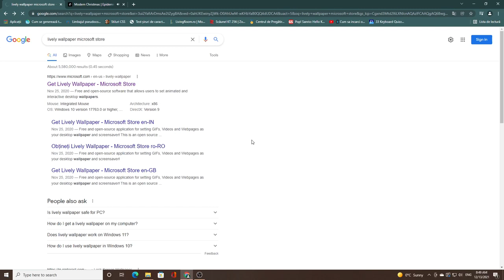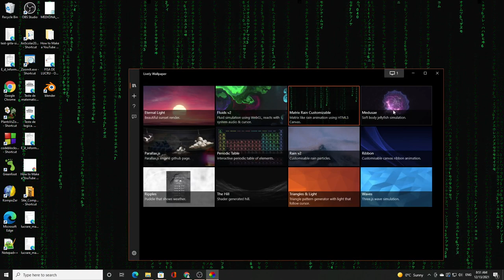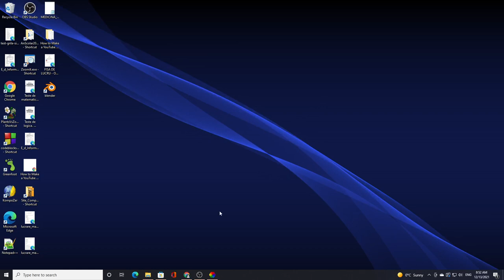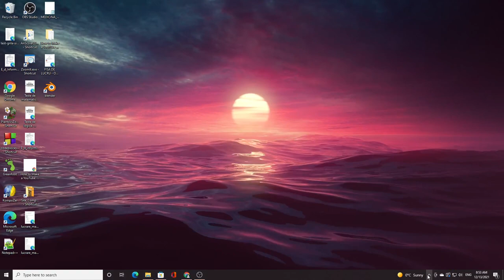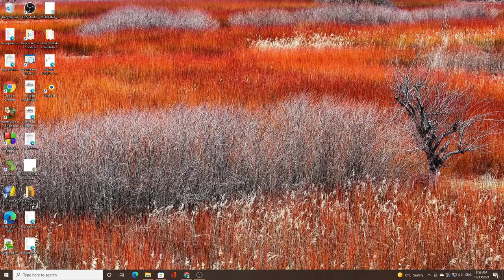Install Lively Wallpaper in Windows 10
Free and open-source application for setting GIFs, Videos and Webpages as your desktop wallpaper and screensaver!
Careful! It worked for me because I have a licensed Windows.